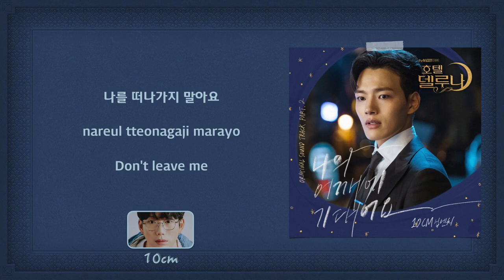10cm (십센치) - 나의 어깨에 기대어요 (Lean On Me) (Hotel Del Luna OST Part 2) [English Subs]